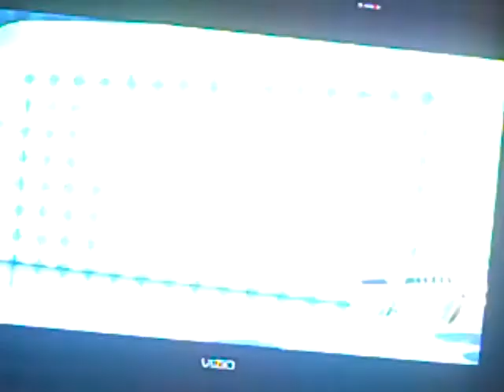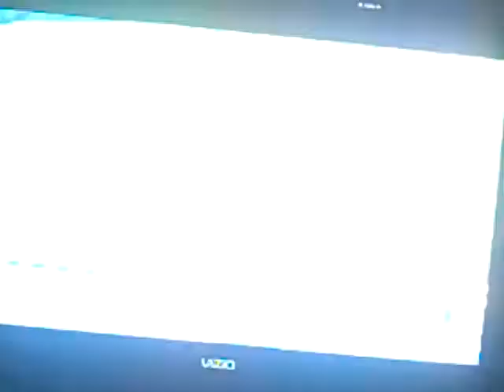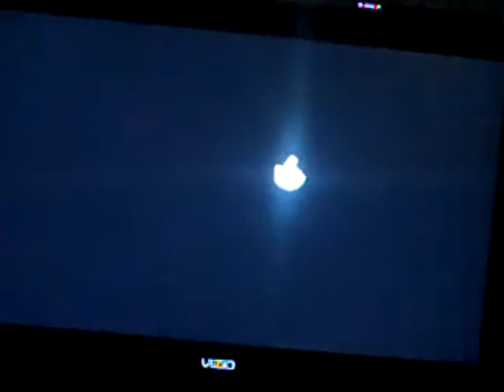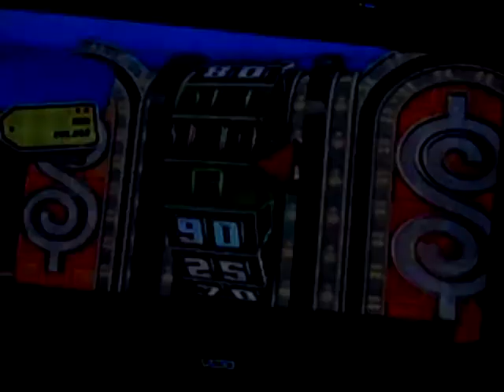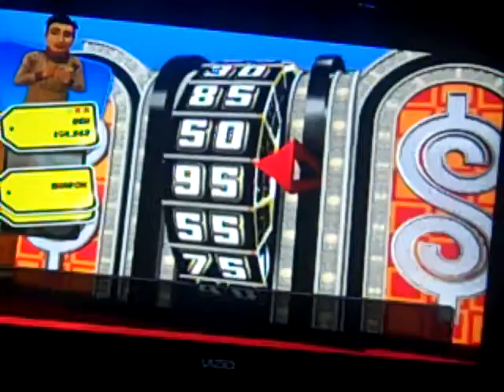MathewV21688 Birthday Special Part 3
This is the third part of MathewV21688 Birthday Special in which I'm playing The Price Is Right for the Wii and I'm won another showcase and I was off by a thousand dollars and sadly I've lost on teh bidders row and I got three strikes. Mathew will add $54,862 to his multi-million dollar run. I hope you like the first segment and the second segment will be Super Mario Bros. for the NES.